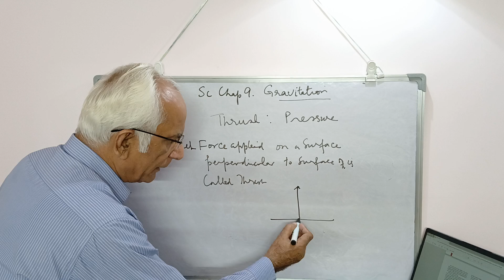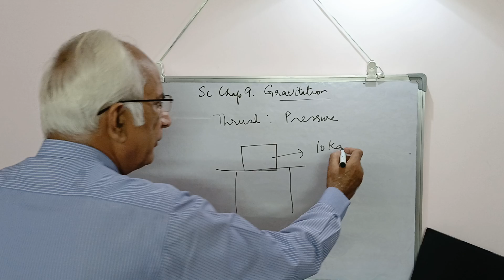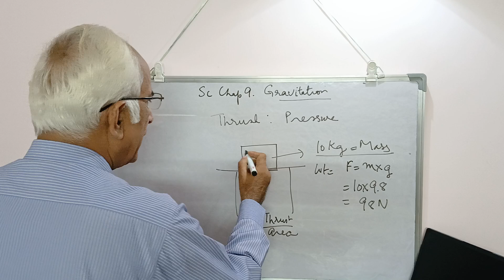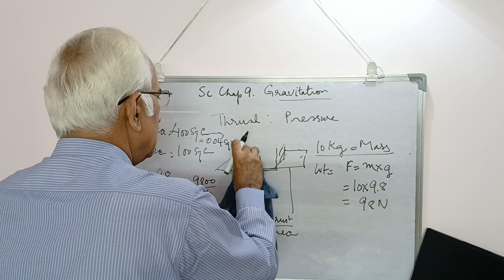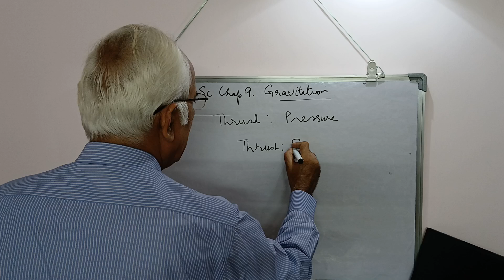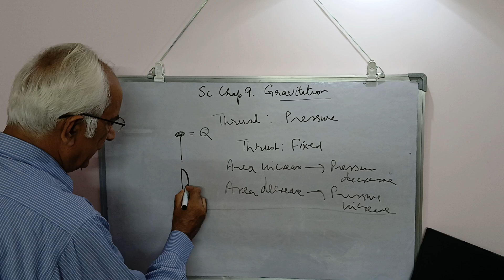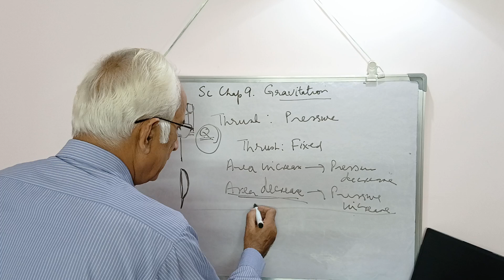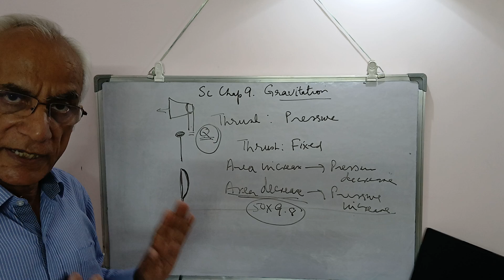Thrust and Pressure, Buoyancy, Chapter 9, Gravitation, NCERT Science, Class 9.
Science Tutorial no 55 .explaining concept of Thrust and Pressure, Buoyancy and buoyant force